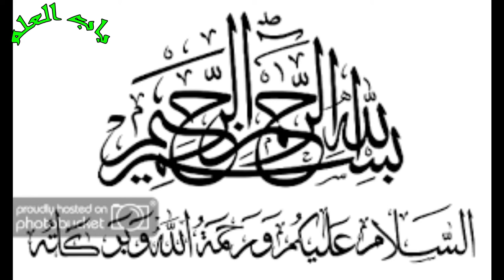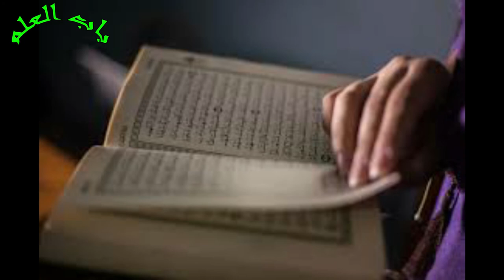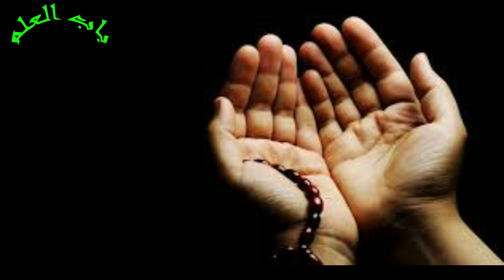Quran Pak Dil k Zang ko kaise Saaf krta hai || Zindgy m sakoon Kaisy ho || Bab e Ilm